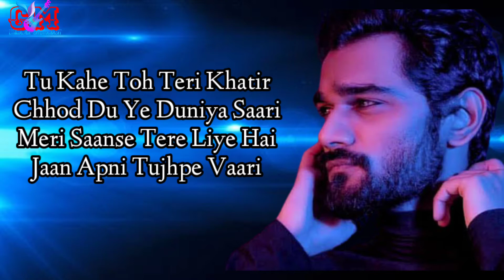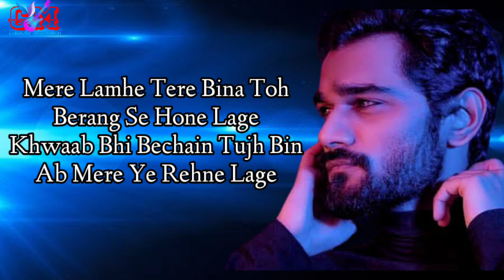Ishqdaari(LYRICS), Ishqdaari full song lyrics, Yasser Desai,LyricalMix Entertainment,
Ishqdaari - Yasser Desai

Dil Bhi Tera Main Bhi Tera
Jaan Bhi Tujhpe Ab Hai Vaari
Khud Ko Kho Kar Tujhko Paya
Aisi Teri Ishqdaari
Aisi Teri Ishqdaari

Saajna Saajna Saajna Saajna

Tu Kahe Toh Teri Khatir
Chhod Du Ye Duniya Saari
Meri Saanse Tere Liye Hai
Jaan Apni Tujhpe Vaari

Tere Bin Mujhko Jeena Pade
Aisa Jeena Gawara Nahi

Mere Lamhe Tere Bina Toh
Berang Se Hone Lage
Khwaab Bhi Bechain Tujh Bin
Ab Mere Ye Rehne Lage

Hai Mohabbat Tujhi Se Mujhe
Bin Tere Ab Guzaara Nahi